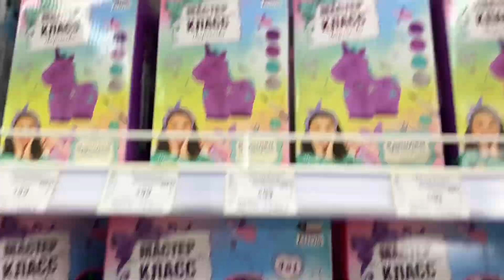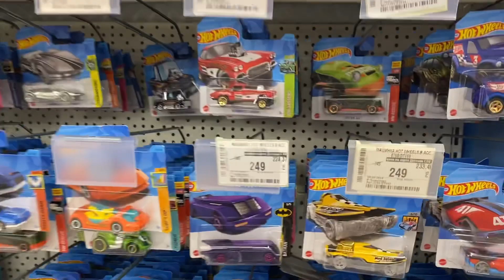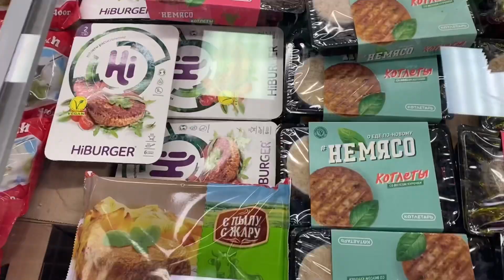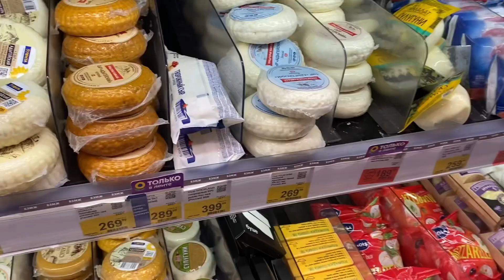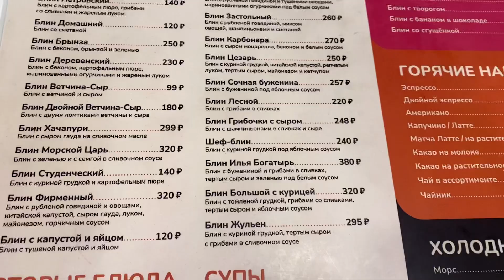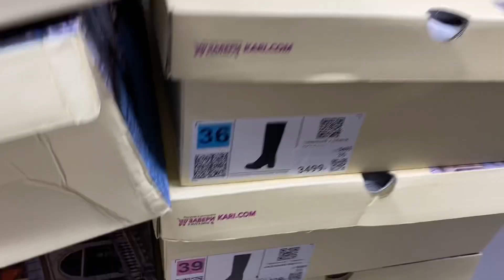Birthday shopping | Winter in Russia | Indian Vlog | gifts for son from family | birthday cake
Hello dhosto! Mera naam Raman. main Russia main rehta aur kam krta  hoon.  Main kafi salo se yaha pr hoon. Main apne channel main Russia ka life style, Food, Interesting fact ,Document etc ke bare main video bnata rehta hoon.

My videos
How to relocate in Russia
Cycling with family in Russian parks
Family journey in anciant russian cities
Russian VLOG: Buying a new laptop | 9km wolk | Bacho ka playroom | order grocery and unboxing
Walking with family and friends RUSSIA